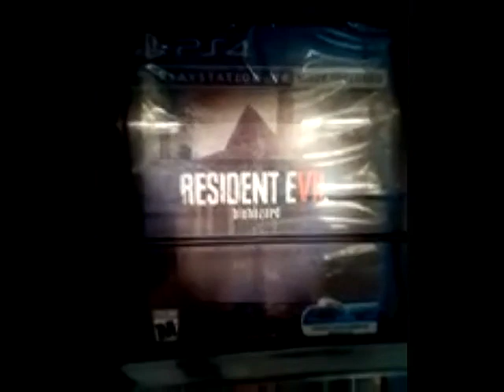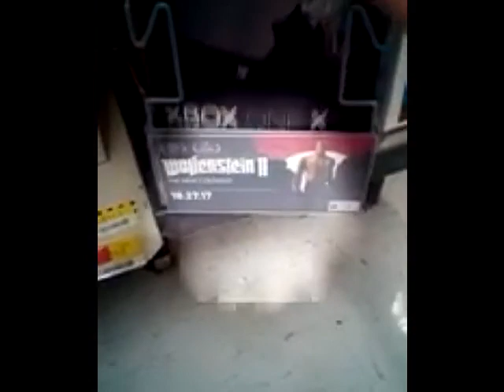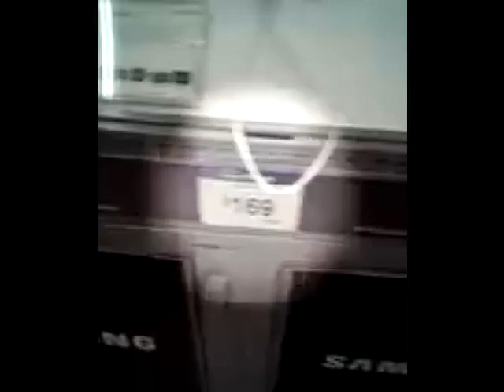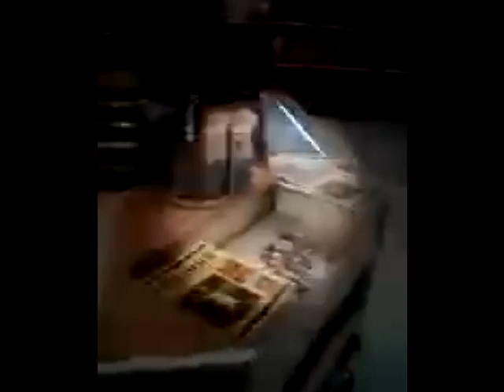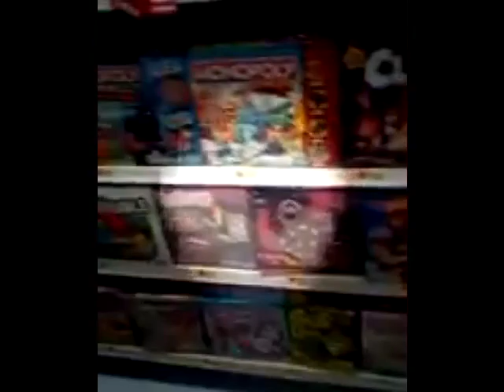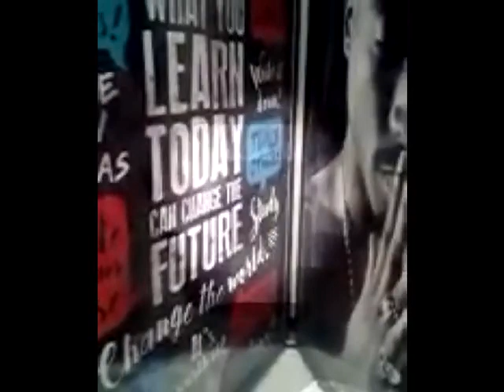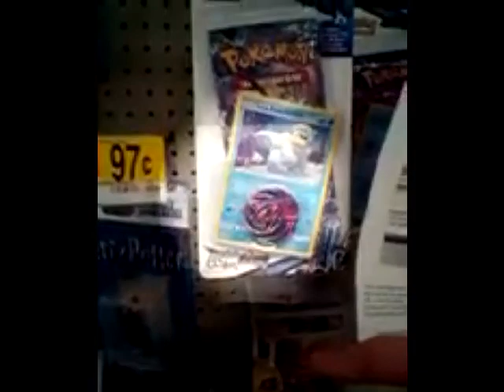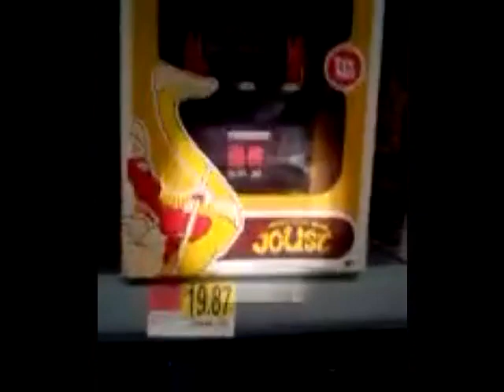Walking Around Wal-Mart